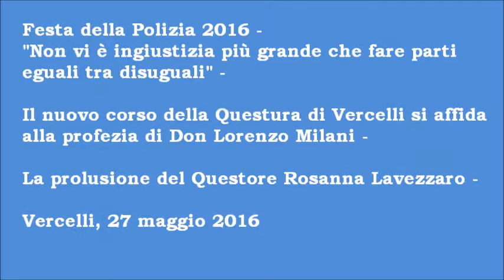Festa della Polizia 2016